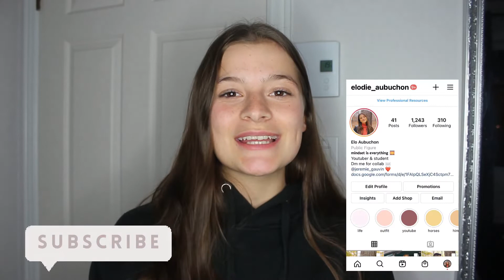COZY AND TRENDY WINTER OUTIFT | vlogmas 3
hey guys j'espère que vous allez bien?! Vous vous demandiez quoi portez lorsque vous rester à la maison? Bienvenue dans cette vidéo où je vous présente des idées de outfit cozy et trendy pour l'hiver. Tous les outfits sont 100% cozy et trendy. j'espère que vous allez aimer.
elo xxx

♡ vsco: eloaubuchon

Q&A
age: 18 and
camera: canon eos t4i
logiciel: movie maker pro
d’où tu viens? québec

editing app? movie maker pro
where are you from? québec